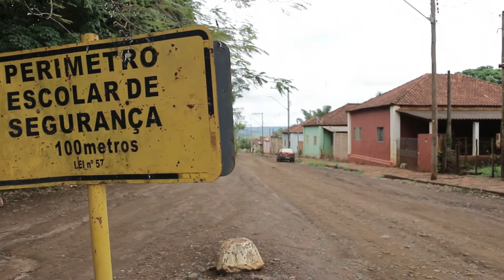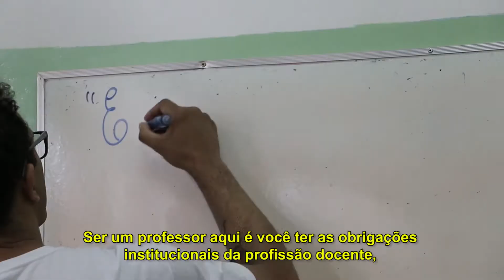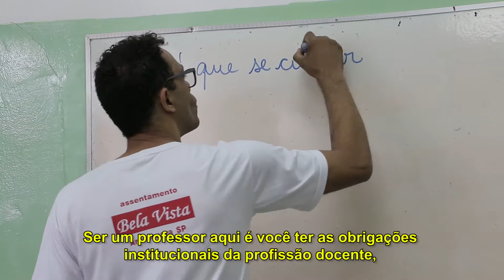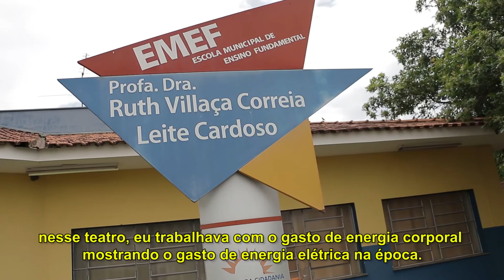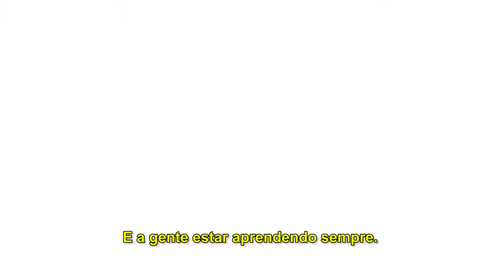Nossa gratidão às professoras e professores 😍👏😍 Série 2-5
No segundo episódio da série em homenagem as nossas professoras e professores, você vai se emocionar com a história da professora de Educação Física Ruth Mori Piovezam, da EMEF Ruth Villaça Correia Leite Cardoso e do professor da escola do campo Reginaldo Anselmo Teixeira, da EMEF Hermínio Pagotto.

Às professoras e professores, obrigada por compartilhar a sua experiência, conhecimento e sabedoria. Que a liberdade, o respeito e a valorização os acompanhe no ofício de educar e ensinar!!
Araraquara, 201 anos, uma cidade solidária!